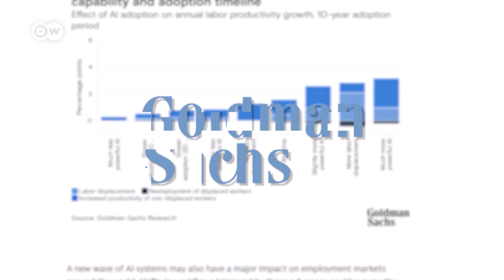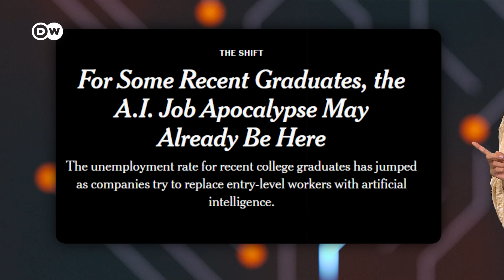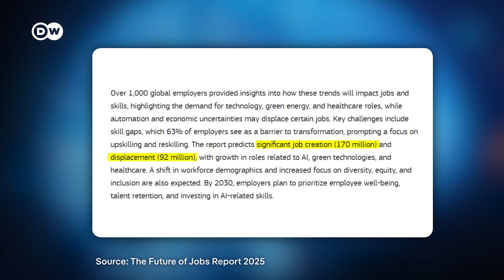Will AI replace your job?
AI is transforming the workplace—fast. Could your job be next? Discover which roles are most at risk, what AI can and can’t do, and how to future-proof your career by sharpening the skills that make you uniquely human.